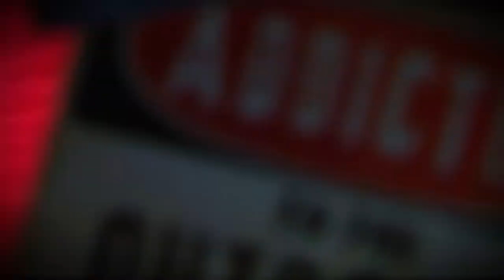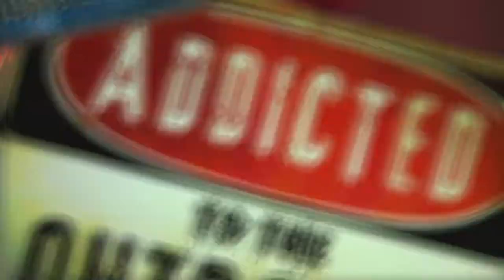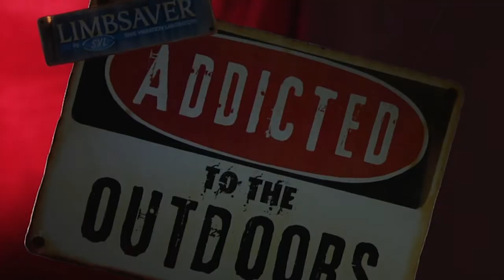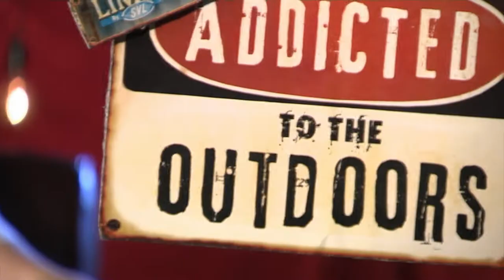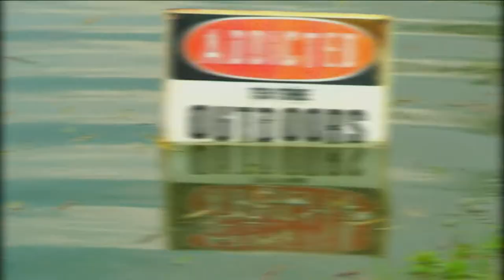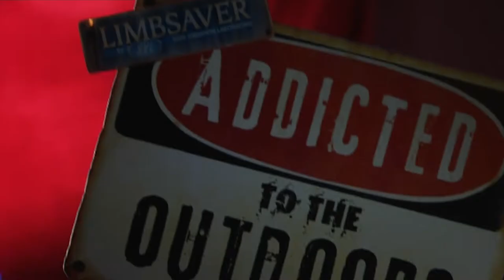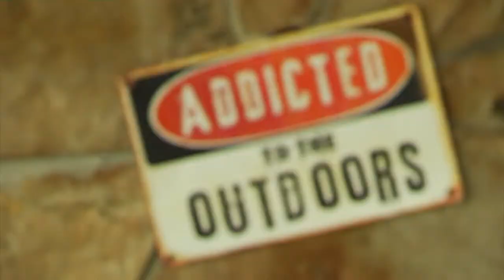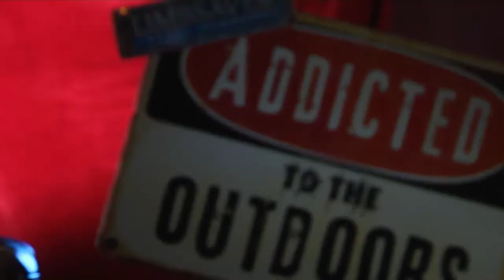Early Season Whitetail with NBA Player Brad Miller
0:00 Starting things off
0:14 Game Plan for Trip
0:58 Getting into Camp
2:07 First Morning Opening Season
3:36 Brad the Doe Slayer
04:06 Open
4:59 Recap
5:21 Quality Deer Management
6:33 Afternoon Hunt
7:20 Fresh Backstraps
7:46 2nd Day
8:59 Big Bucks Spotted
9:47 Recap
10:01 3rd Day
11:50 Getting Gina's Big Buck from Taxidermist
12:45 Buck comes in
13:15 Full Draw!
14:22 Pro NBA Player Brad Miller's Charity
16:30 Getting some backstraps
17:15 Gina tries on Brad's clothes
18:32 Full Draw!
19:36 Big Buck Down!
20:21 Wrapping up the trip

Jon and Gina Brunson return to Big Buck Outfitters in Kentucky for what's become an annual trip, and they're joined by their good buddy and professional basketball player, Brad Miller, And the name of the game is Early Season Whitetail Bucks. The crew gets after it in the hot weather, and puts in the time out in the Kentucky woods. Brad even makes a mid-hunt trek over to one of his charity auctions, and by the end of the trip they’ve got some fresh backstraps, not to mention one of them heads home with a nice buck!